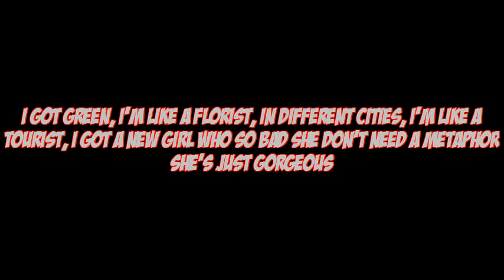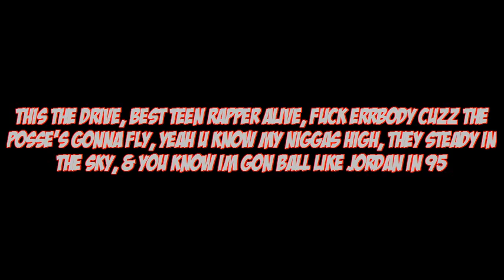Millz - The Drive (Intro To The Drive Mixtape)